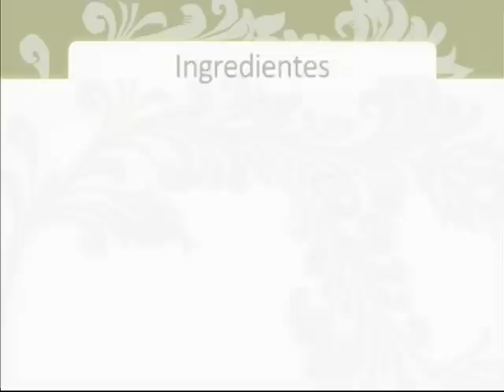ABC Gourmet. Salsas, Dips y Aderezos - Coulis de frambuesas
Si hay recetas que no debemos desconocer para recibir y deslumbrar a nuestros invitados son las de salsas, dips y aderezos.